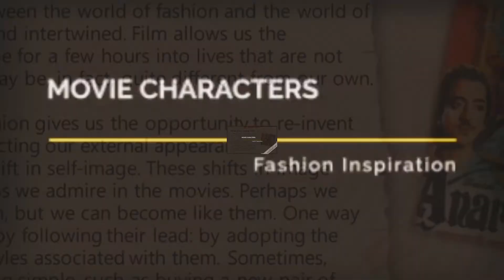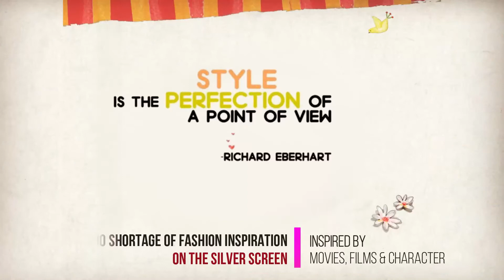|| Virtual Design Week - Film & Fashion | Day Three | INIFD Saltlake ||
The film is a stunning fountain of thought. Undoubtedly films give us major fashion goals. The Students have seamlessly portrayed the different fashion statements of some iconic films.